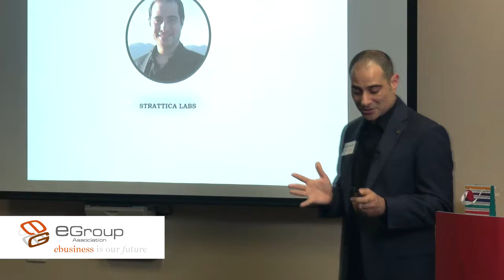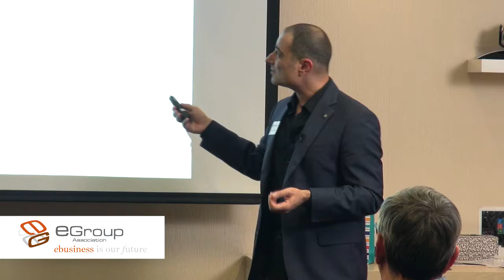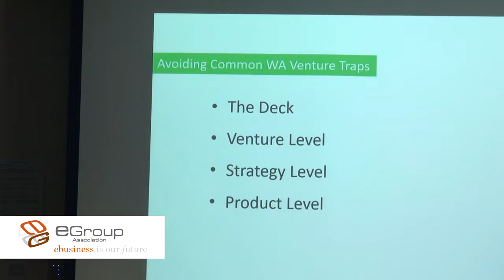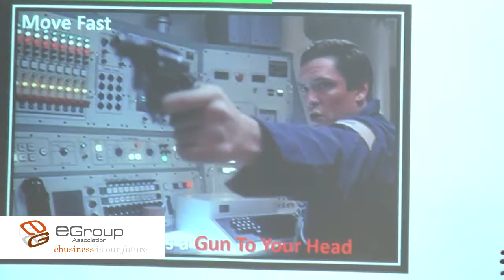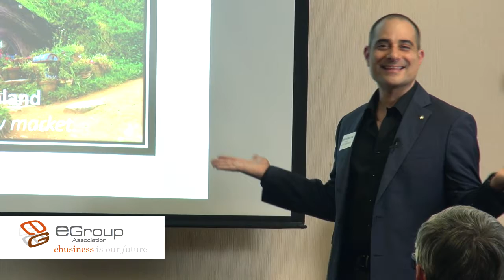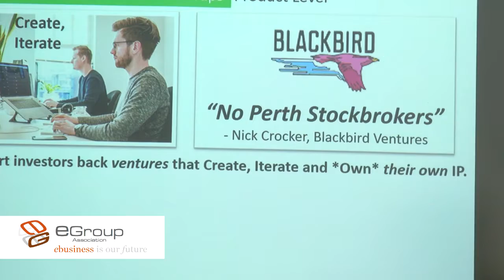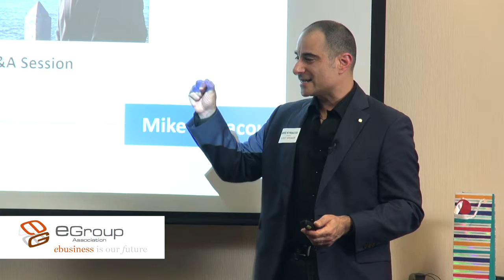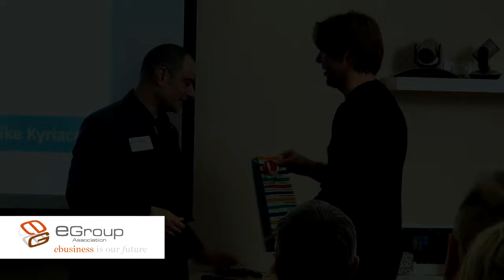eGroup forum September 2019 Mike Kyriacou - Strattica Labs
Continuing the Silicon Valley theme, and focusing on the biggest mistakes Aussie Startups make, Mike Kyriacou tells his side of the story.  Including an insight into how the Silicon Valley Venture Capital Machine really works, Mike provides top tips from the lessons he learned. Some parts were edited out - the Chatham House Rule applies to eGroup forums.